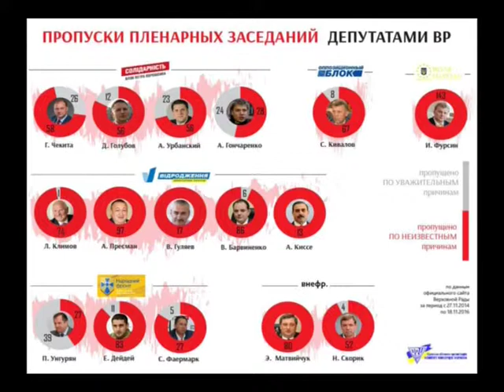Як одеські мажоритарними справляються зі своїми обов’язками